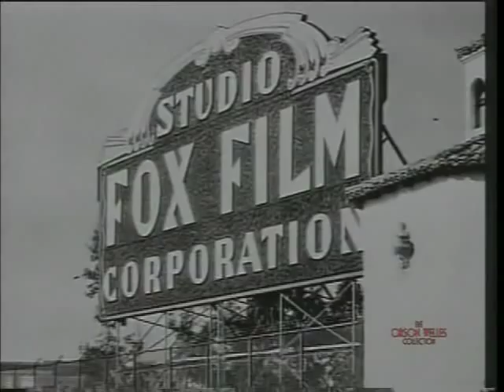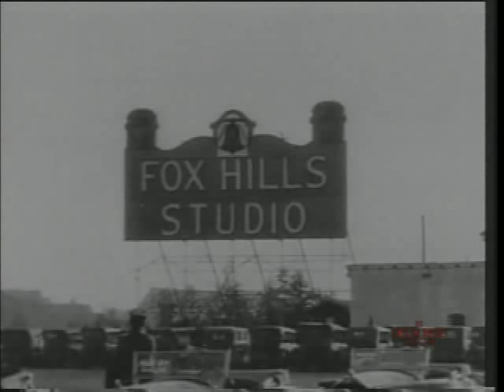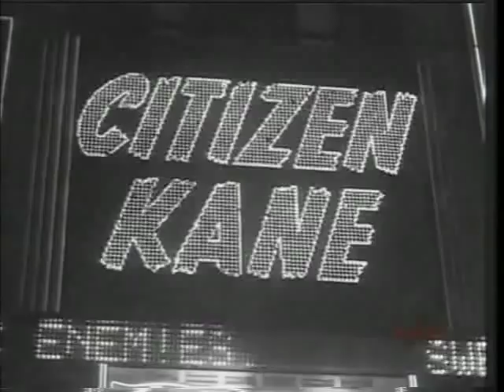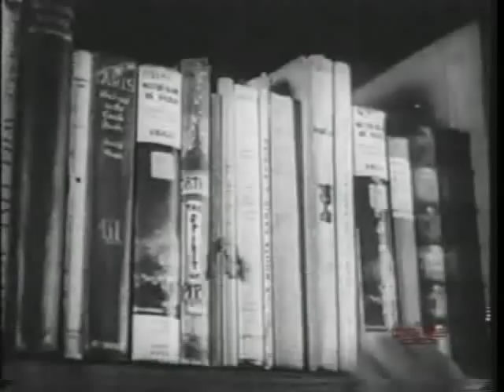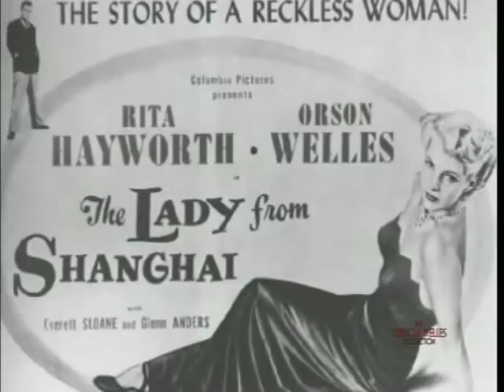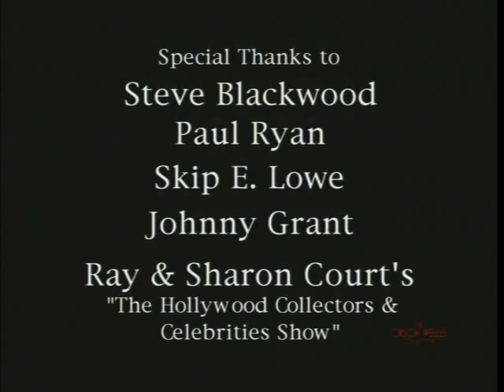Hollywood Couples - Rita Hayworth & Orson Welles